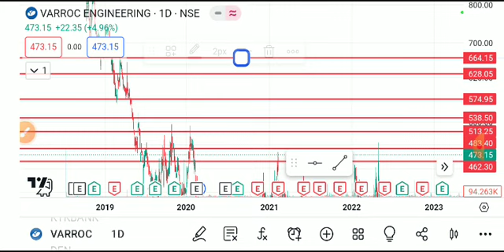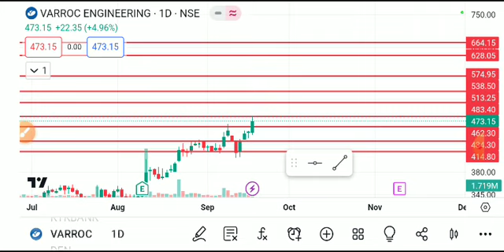varroc engineering share latestnews today, varroc shareanalysis, varroc engineering share atest news